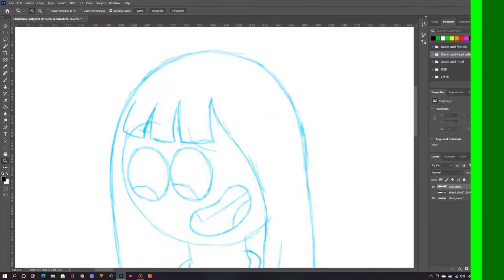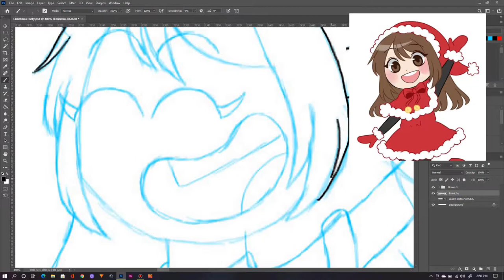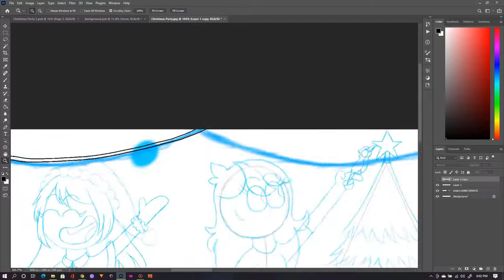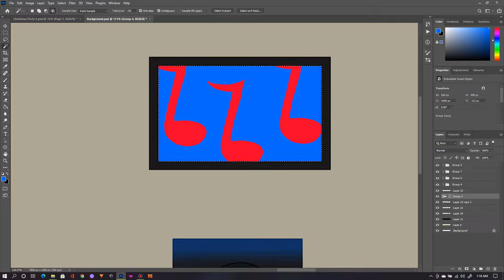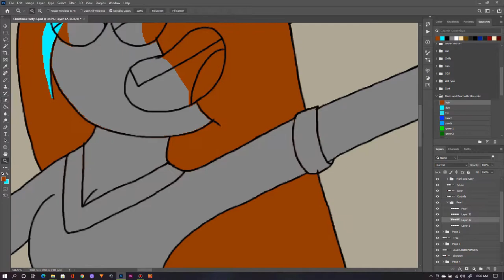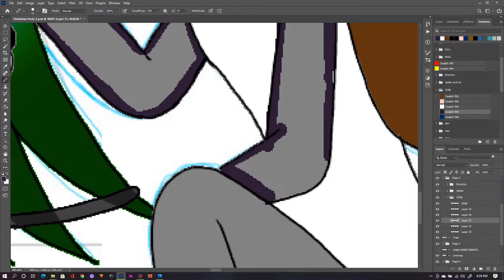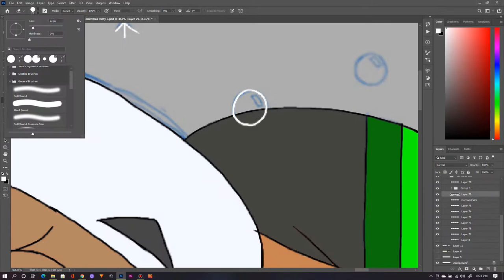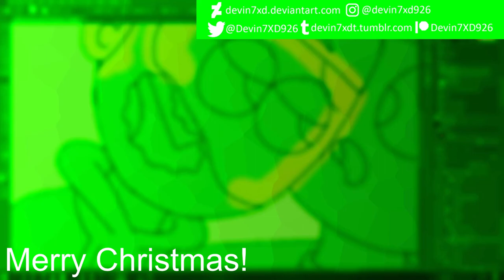This took me 3 days to finish this before christmas😭😭😭 - Devin7XD926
SEE YA!❤️